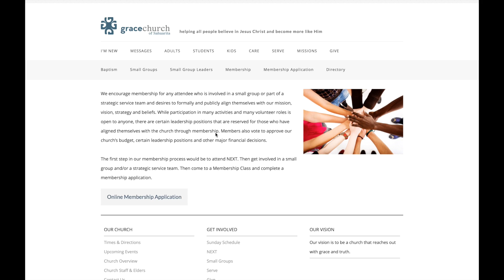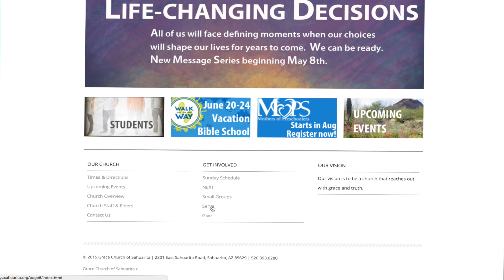060516 5B4 Preservice Video